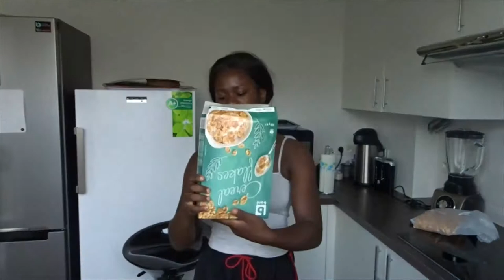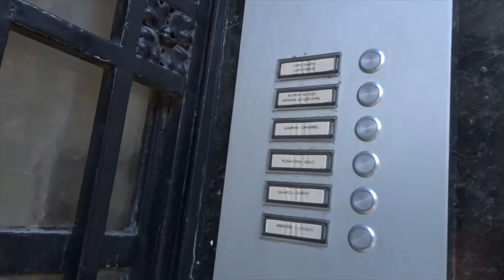01 VLOG: MAKE OVER VOOR EEN BRUILOFT!!!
Hallo allemaal! WELKOM terug op mijn kanaal. Het is een lange tijd geleden, but i'm back. Dit is mijn allereerste volg, geniet ervan en laat zeker weten wat je ervan vindt ;)